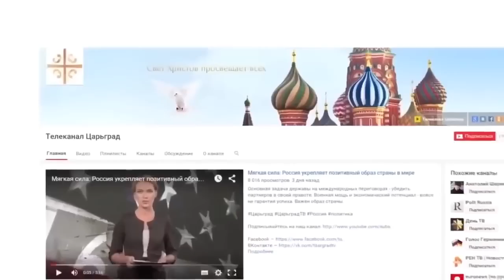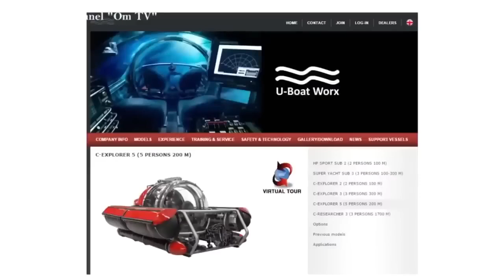И РАКЕТЫ ГОЛЫМИ РУКАМИ ЛОВИЛ